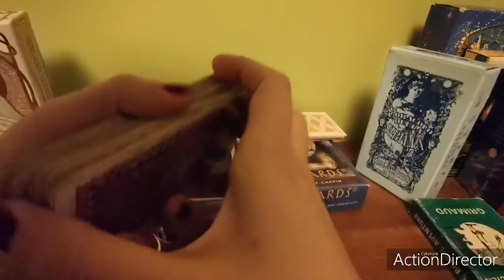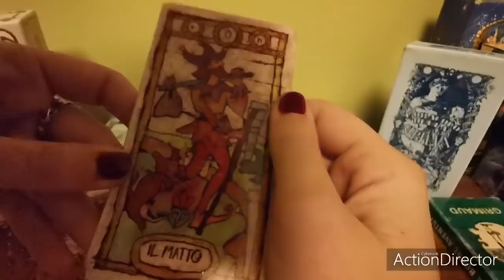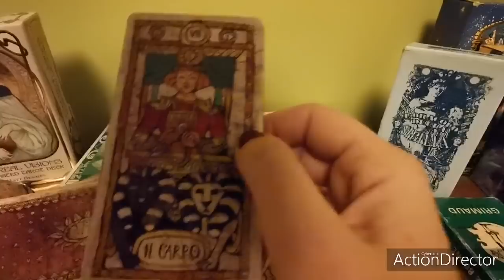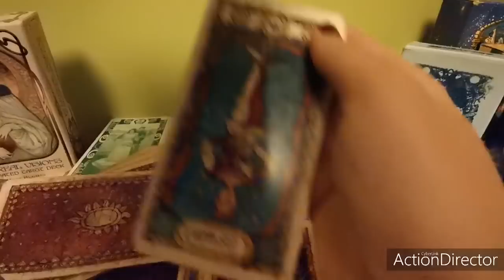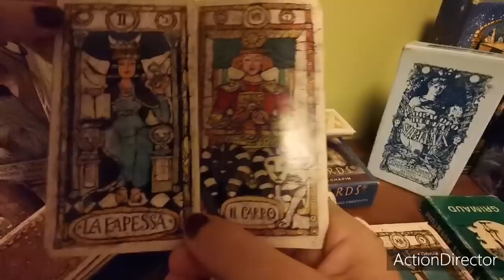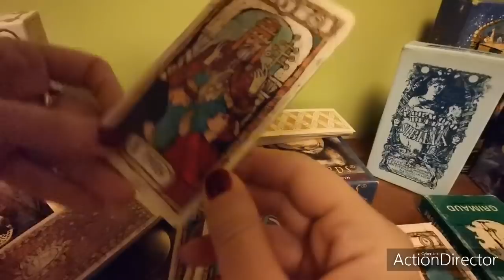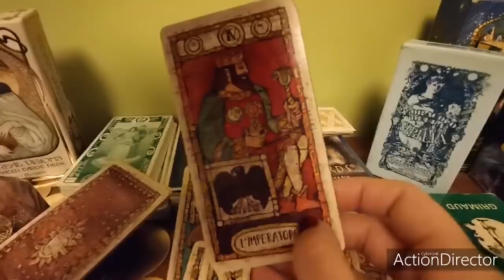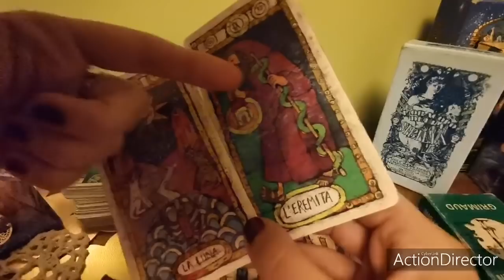COSA FA, IN QUESTO MOMENTO, NELLA VITA? - tarocchi interattivi, lettura carte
COSA FA, IN QUESTO MOMENTO, NELLA VITA?💕 😉🙏🏻❤️🌟🌟
Magari qualche intuizione utile. Un caro saluto 👋🏻ed a presto sul canale!🤗
per ricevere le notifiche, registrati e spunta la campanella💁🏻😳 💕😳🌟❤️